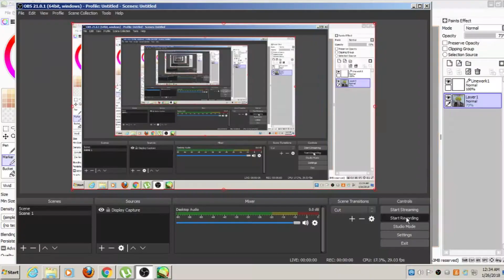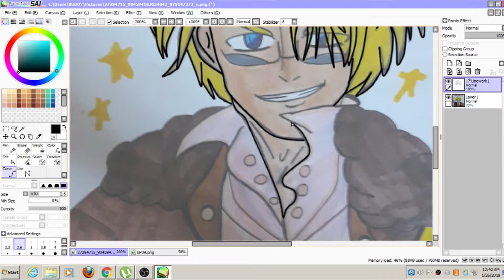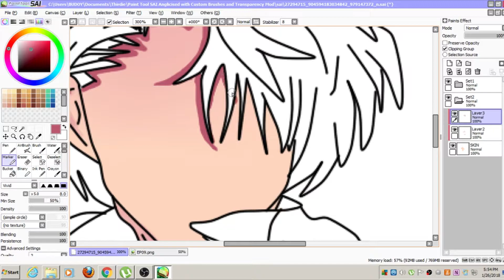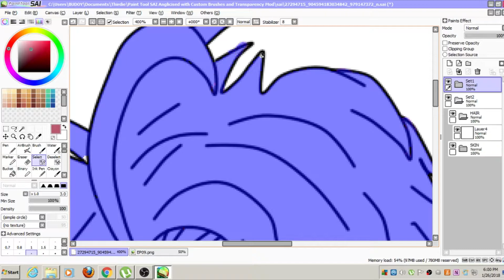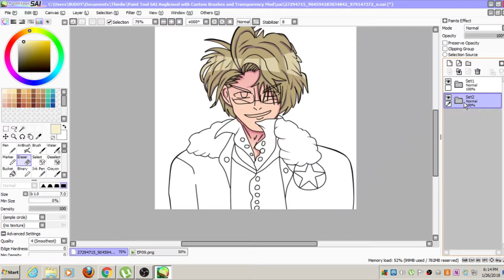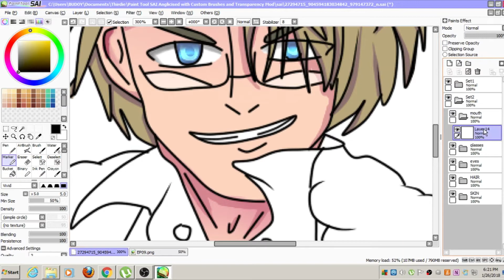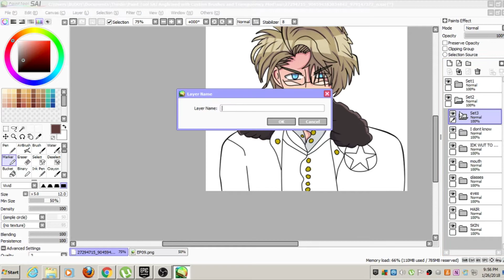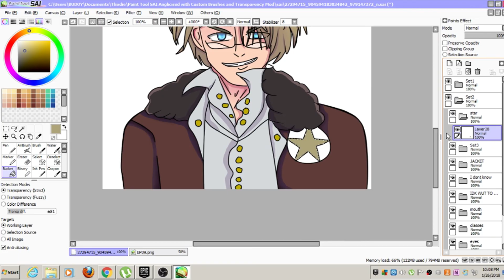MOUSE SPEEDPAINT-AMERICA FROM HETALIA (ALL IN 1 SPEEDPAINT SPECIAL)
So yeh i dont know anything about hetalia its not my drawing i got the dora song from the guy who's name is ATTIC STEIN so i forgot to delete that u know in the dora part it says "DONT FORGET TO SUBSCRIBE BABY"so youtube will say its copyrighted and i feel sad about it,it even played a gravity falls theme song YO i even forgot to delete that

PROGRAM USED:

OBS STUDIO AND PAINT TOOL SAI

AMERICA-IM YOUR HERO

AMERICA-COWBOYS BOOT CAMP

AMERICA -HETALIA THE WORLD TWINKLE

AMERICA-MAWARU CHIKYUU RONDO

ATTIC STEIN-DORA THE EXPLORER THEME SONG REMIX